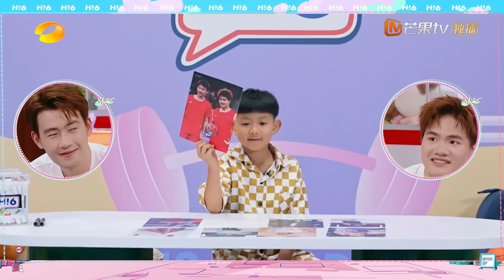MULTI SUB《你好, 星期六》于文文大战国手上演羽球消失术，王昶想在梁伟铿婚礼唱感谢你曾来过！好六迎新运动会 ｜20240907 Hello Saturday｜MangoTV